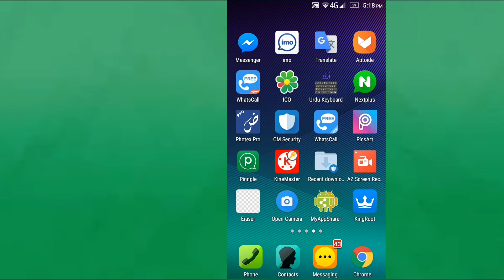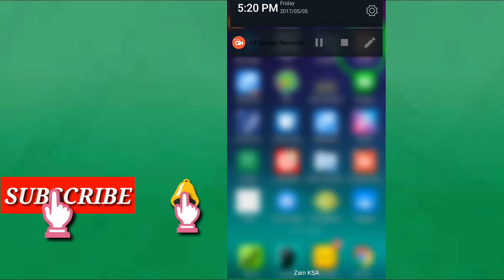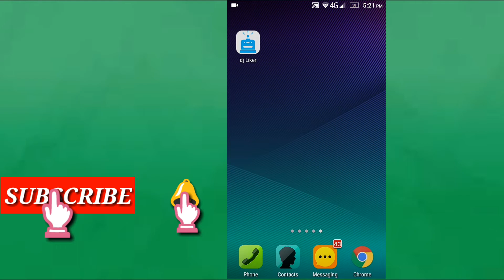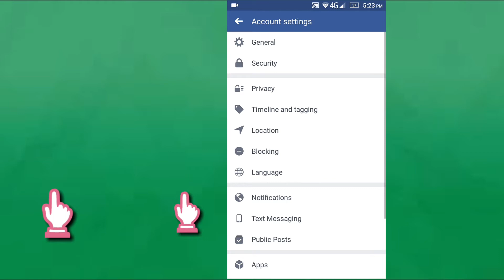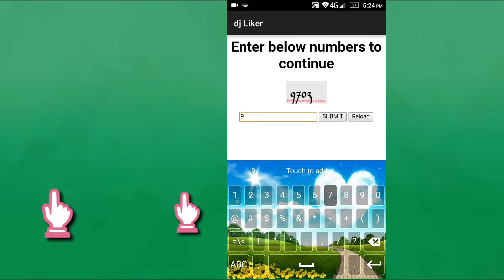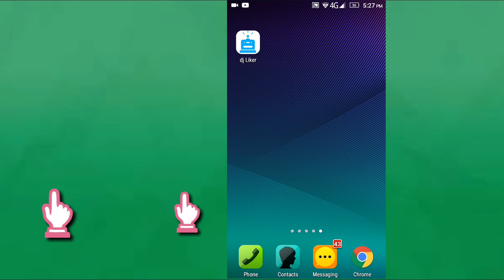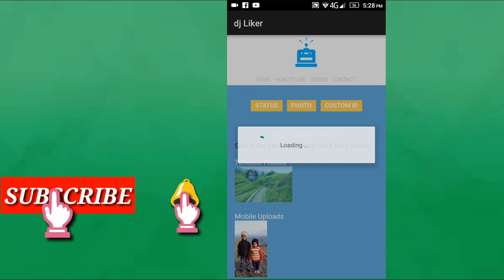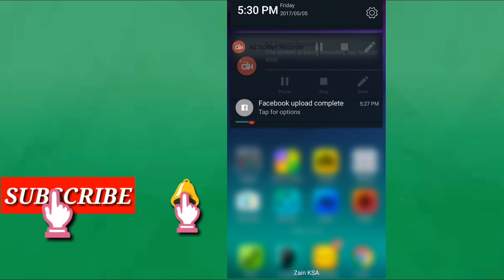How to Get automatic unlimited Likes on Facebook photo Urdu/hindi/2017